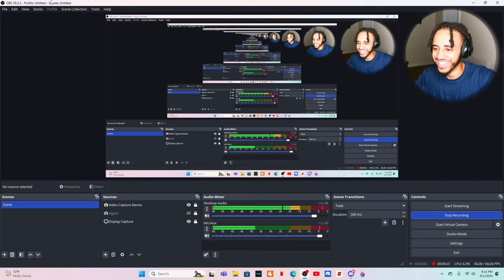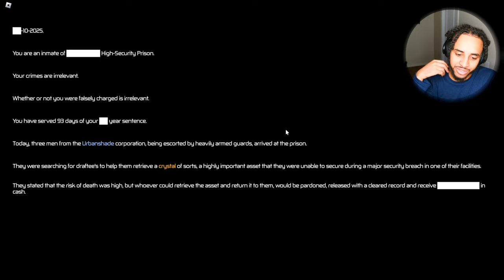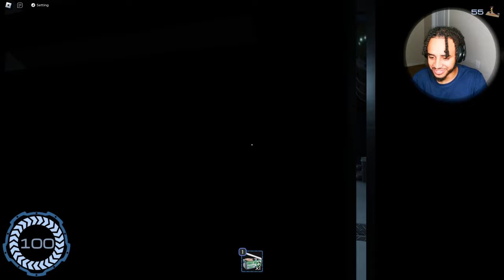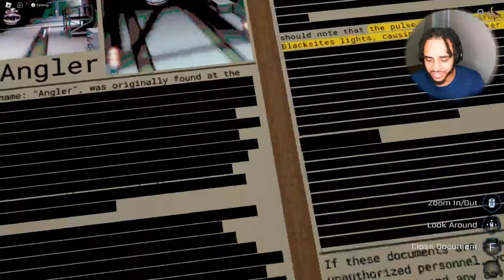What You Doing If This BEHIND YOU (Random Horror Games with 8Kaveli and Kaiyo)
We played 3 Random Horror Games part 2 out soon these games were scary as a mother no cap had us jumping out our seats and quitting the game so Roblox is no joke these days